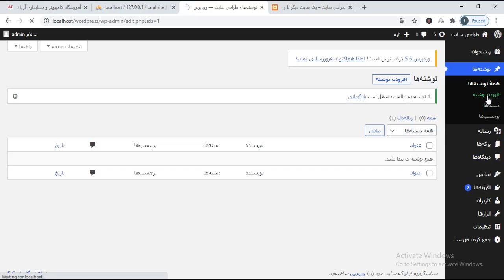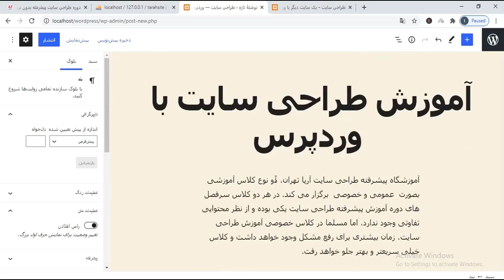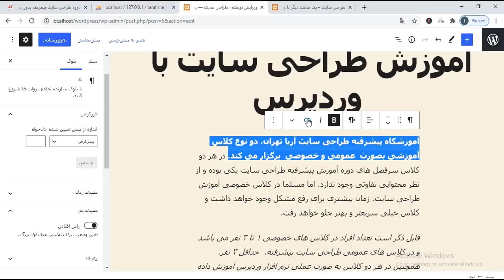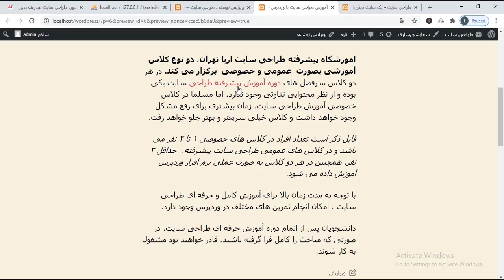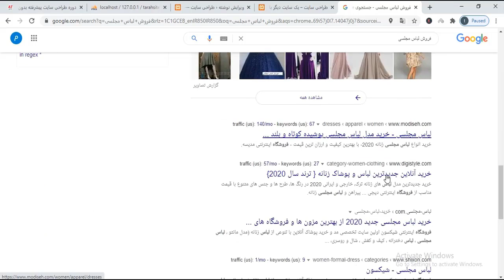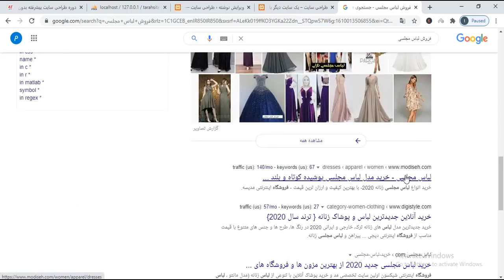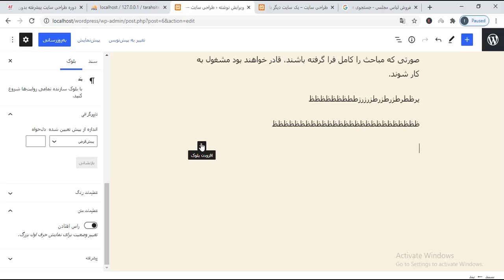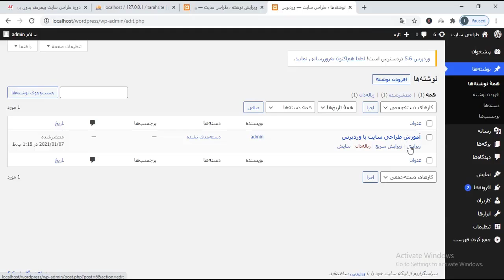آموزش طراحی سایت با وردپرس از صفر تا صد قسمت 9 - افزودن نوشته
در قسمت نهم از این آموزش ما به سراغ بخش افزودن نوشته می رویم و روش ساخت و افزودن نوشته جدید را برای سایت وردپرسی خود خواهیم آموخت.